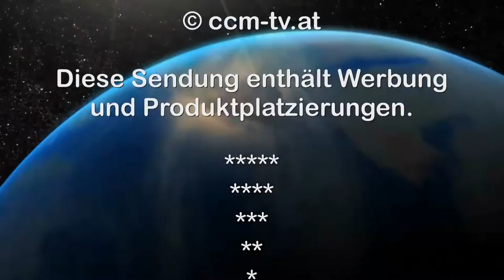2. 7. 2015 - Asylantenzelte in Eisenstadt - CCM-TV.at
Jetzt werden auch in Eisenstadt Zelte für Asylwerber aufgestellt.
Durch die sich ständig nach oben ändernde Quote an Asylwerbern die das Burgenland aufzunehmen hat, hat die Innenministerin Johanna Mikl-Leitner entschieden auch in Eisenstadt Zelte für Asylwerber aufstellen zu lassen. Momentan befinden sich 37 Flüchtlinge im Turnsaal der Polizeidirektion. Für Innenministerin Mikl-Leitner von der ÖVP ist das zu wenig. Deshalb werden jetzt auf dem Sportplatz der Polizei 20 Zelte für ca. 160 Asylanten aufgestellt. Warum sie mit der Anordnung nicht gewartet hat bis die neue Landesregierung angelobt ist bleibt offen.

© CCM-TV.at
nicht erlaubt.